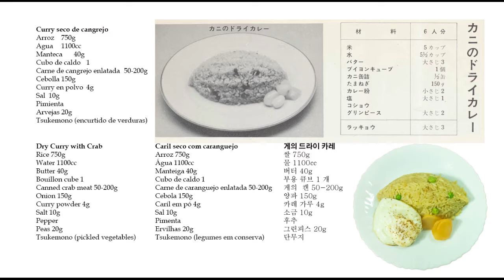Canned crab curry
Showa Recipes Channel reproduces recipes from more than half a century.
If you don't need to faithfully reproduce the Showa recipe, you can add more crab meat and curry powder than in this video.
However, old recipes have a good balance of flavor, so I think it's a good idea to apply them based on that.
This is how the recipes we have now were created.
Try making all the recipes from the beginning.
The moment you learn do everything, you can be a better cook than if graduating from culinary school (^^ ゞ

Dry Curry with Crab
Rice 750g
Water 1100cc
Butter 40g
Bouillon cube 1
Canned crab meat 50-200g
Onion 150g
Curry powder 4g
Salt 10g
Pepper
Peas 20g
Tsukemono (pickled vegetables)

You can watch the videos on this channel with subtitle settings.

The first few videos are not easily found, so look for videos like base broth and roux mix from the basic playlist.

Let’s Cooking/ こっけ
Happy Days/ はなＰ∞
ラクシュミー/ こおろぎ
Cooking Time/ MATSU